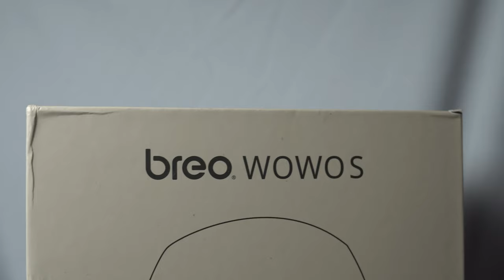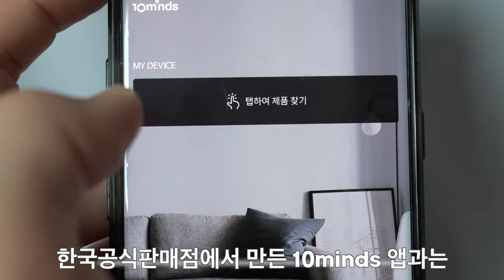도라에몽 손?! breo 브레오 손마사지기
미국 아마존에서 직구한 breo 브레오의 손마사지기 리뷰입니다. 도라에몽 손같이 생긴 이 제품이 과연 얼마나 마시지를 잘 해줄까요?!